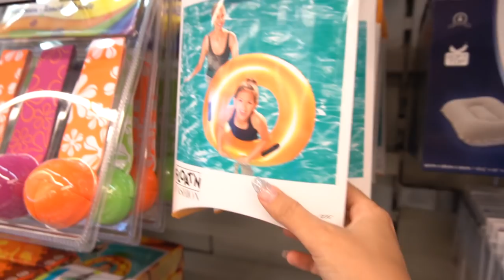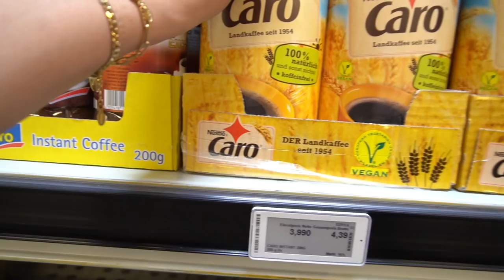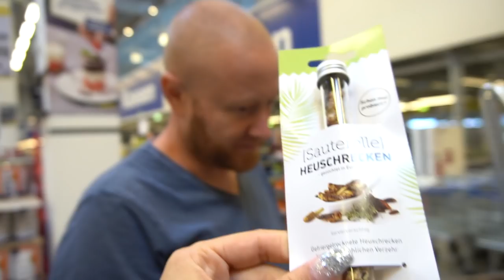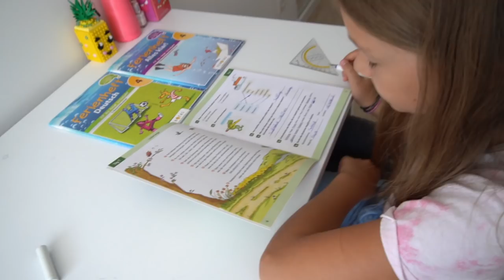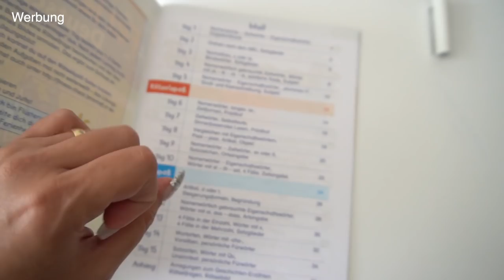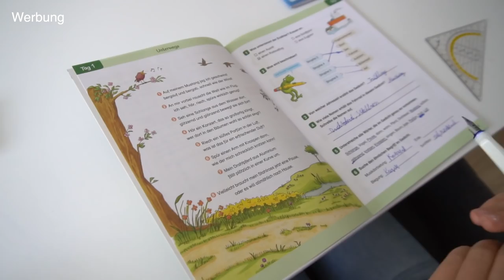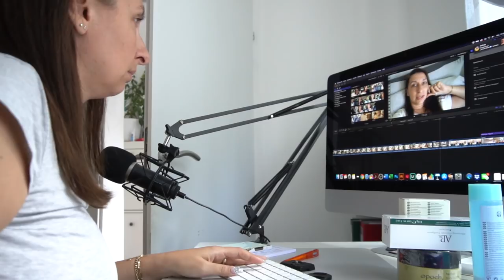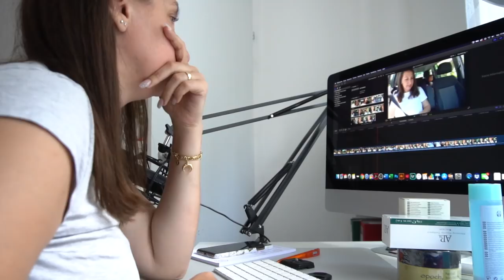Insekten beim Metro | Kopfschmerzen